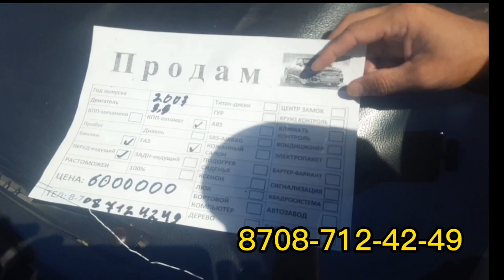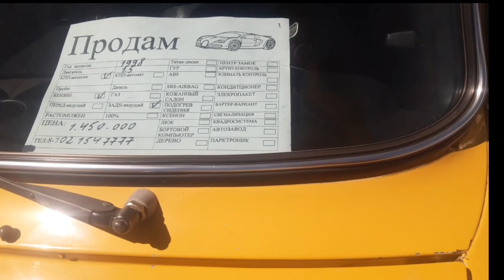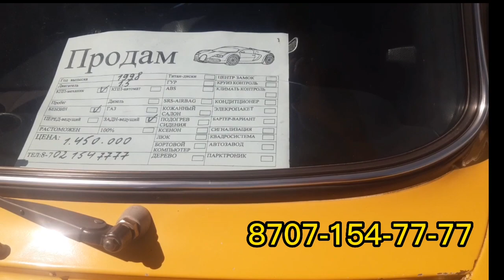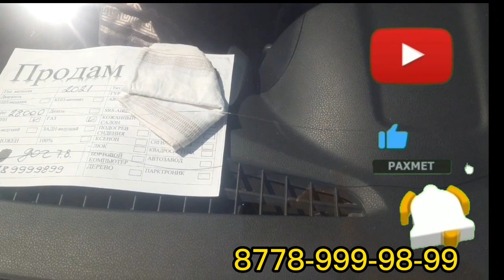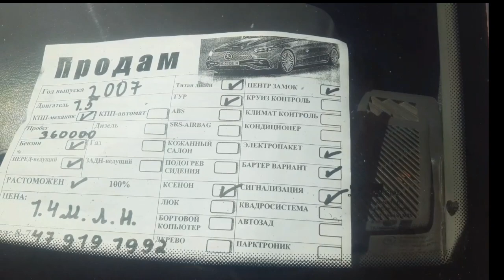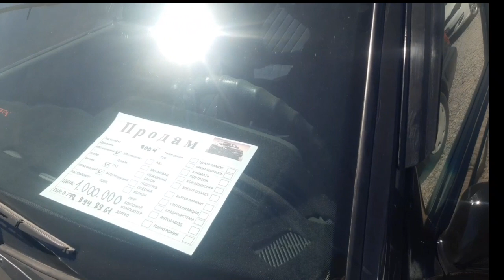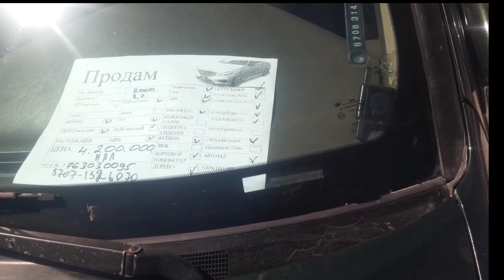Шымкент көлік базары Жуманов авто көлік базары 2ші бөлім 21.08.2022жыл